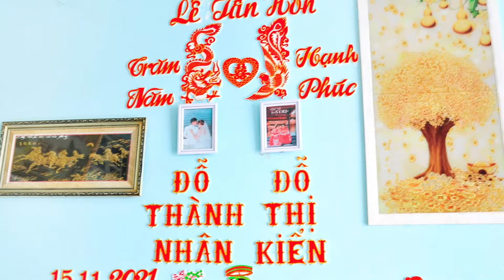Wilson's selected photos for overall process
Engagement and Wedding